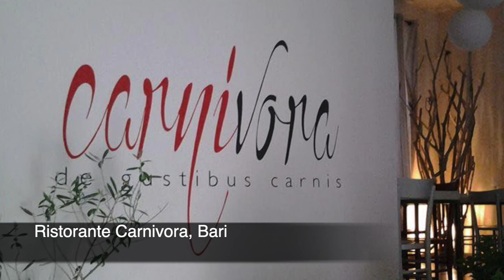Classifica dei migliori ristoranti di Bari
Classifica dei 4 migliori ristoranti di Bari, le valutazioni sono state rilevate da recensioni integrate tra più portali (Facebook, Google, Tripadvisor).